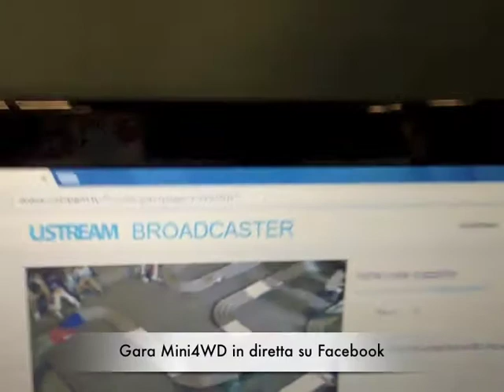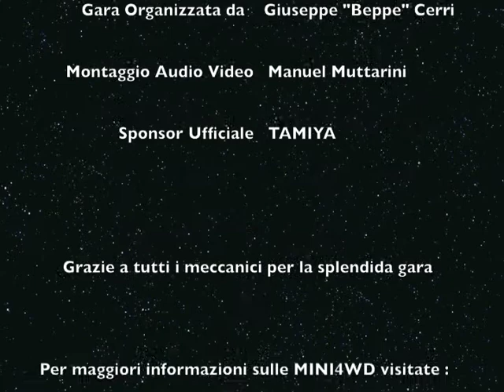ToysWorldTv - MINI4WD Gara Piazzetta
Sabato 14 Settembre 2013 Toys World di Sant'Angelo Lodigiano, organizza una splendida gara sotto le stelle per tutti gli appassionati delle mitiche Mini4WD. Godetevi il filmato, i meccanici vi faranno sognare.
Buona Visione